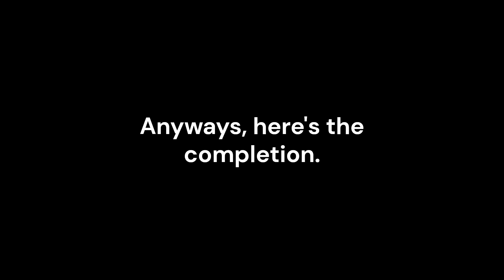I beat Clubstep!